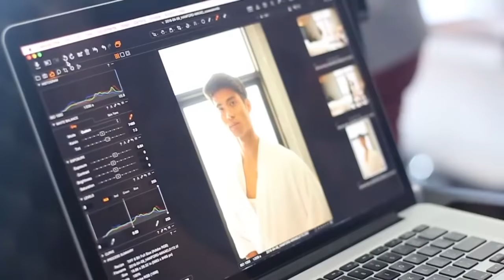Mikael Daez for HANFORD | Behind the Scenes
Backstage on the set of Hanford's photoshoot with Mikael Daez.